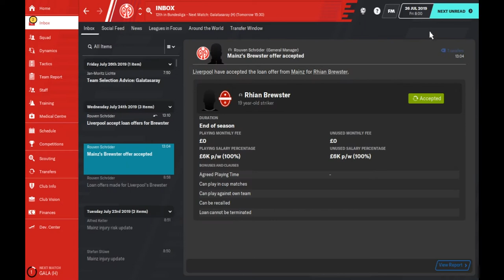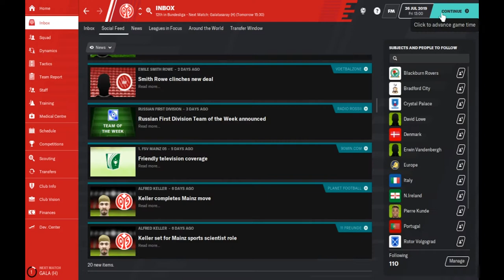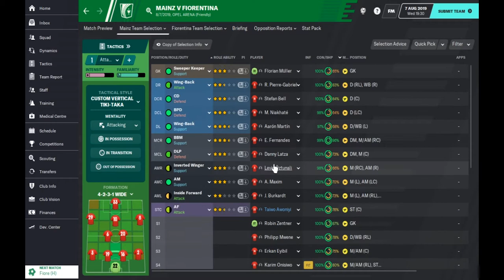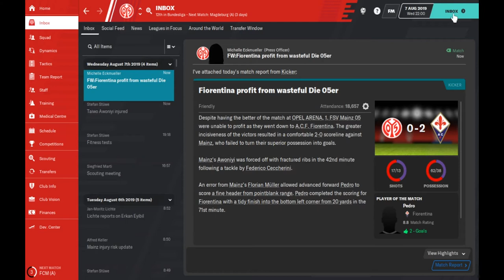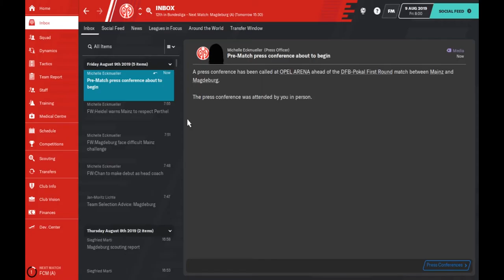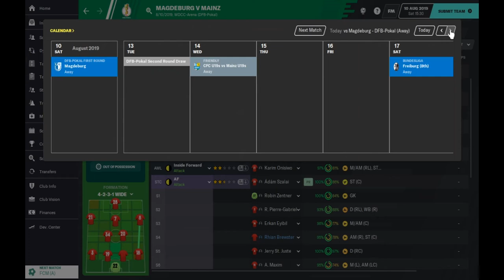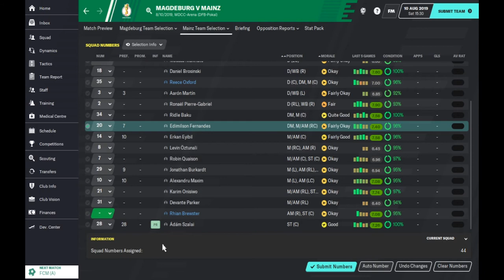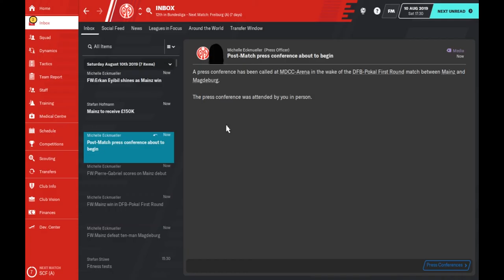Football Manager 2020 Unemployed Start [Mainz] Part 2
Ini adalah lanjutan dari gameplay sebelumnya. dimana sebelumnya gw ditunjuk sebagai manager mainz di bundesliga 1. objektif dari klub mainz adalah bertahan di bundesliga.

Selamat Menikmati :)